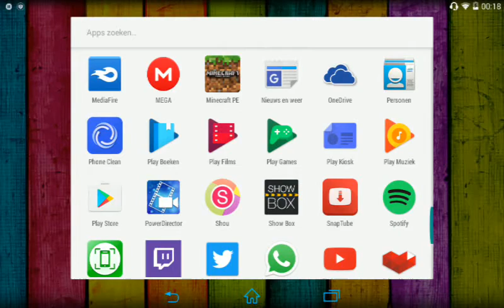Minecraft Pocket Edition 0.14.2 Apk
I  hope you  enjoyed Could we get 5 👍 up

Music!

Obb:
Data:

1q

Skype: edelAnthony14
i